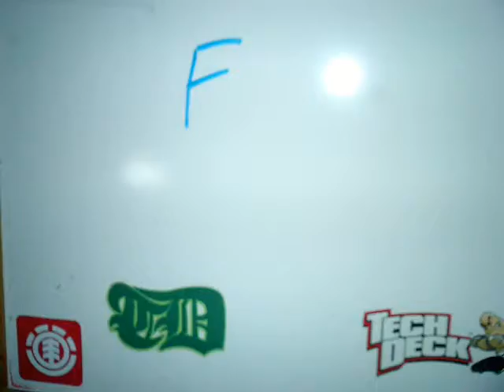Fun In The Snow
me and my friend having fun in the snow...